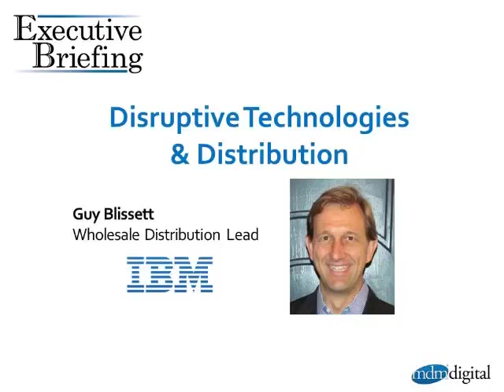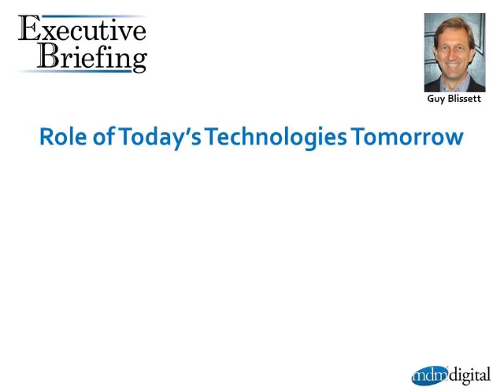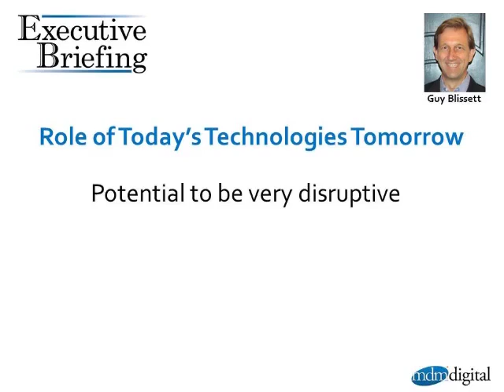Disruptive Technologies in Distribution: Part 1 - Today's New Technologies Tomorrow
Guy Blissett, author of the National Association of Wholesaler-Distributors' Facing the Forces of Change: Reimagining Distribution in a Connected World, talks with Modern Distribution Management about disruptive technologies in wholesale distribution and manufacturing for MDM's Executive Briefing.